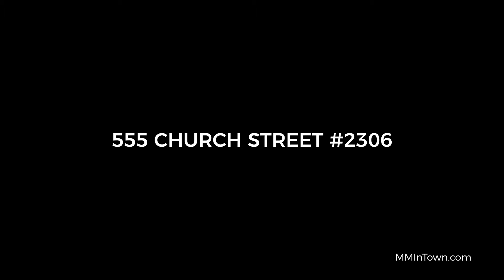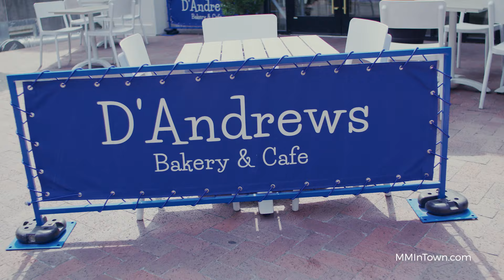Tour This Luxury Two-Story Penthouse in the Heart of Nashville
Join Michelle as she tours this extraordinary two-story corner penthouse, perched 23 stories above Church Street atop The Cumberland. This one-of-a-kind residence offers a luxurious blend of modern design and breathtaking panoramic views, redefining urban living in downtown Nashville. From spacious living areas to upscale finishes, discover what makes this penthouse the ultimate city retreat.

Michelle Maldonado // The Michelle Maldonado Team with Compass RE

or Facebook!

To search all available listings in Nashville click here! 👉

With an abundance of natural beauty, exciting city life and unbeatable amenities, it's no wonder why Nashville, Tennessee has become a top destination for those looking to relocate or buy their perfect luxury home. Whether you're searching in the downtown area or one of its gorgeous surrounding areas like Brentwood and Franklin -- The Michelle Maldonado Team can find exactly what you're looking for in a luxury home or investment. From lush parks to golf courses; countless restaurants with renowned cuisines; universities bursting with culture and entertainment; musical venues with amazing local talent - there is something here in Music City that captures everyone’s heart. And don't forget about exceptional schools — it's no surprise why more people are moving Nashville, TN each day. Let us help make your move seamless by finding luxury real estate options tailored specifically to fit every need!

Thinking of moving to Nashville, TN? Let our team help.

Ready to make the move to Nashville? Look no further! Our channel is here and full of insight on all things related to luxury real estate in this vibrant city. From working, dining, and entertainment - we have you covered.

We get calls and emails everyday from people just like you, looking for help on making their move within or to Nashville, TN and we absolutely love it! Whether you are moving in 9 months or 90 days, reach out today via call, text or email so we can help you make a smooth move to Nashville, Tennessee.